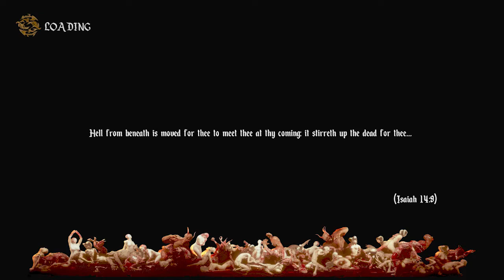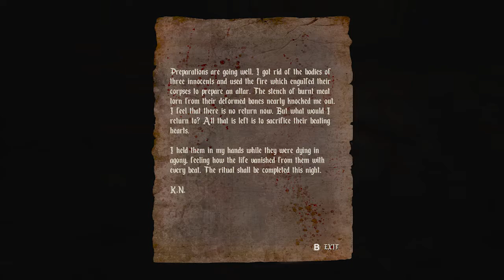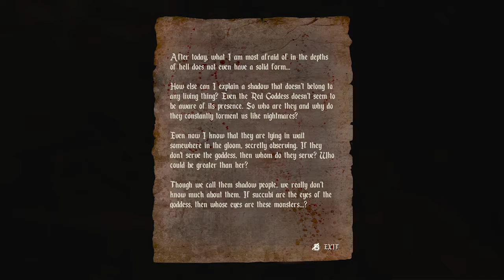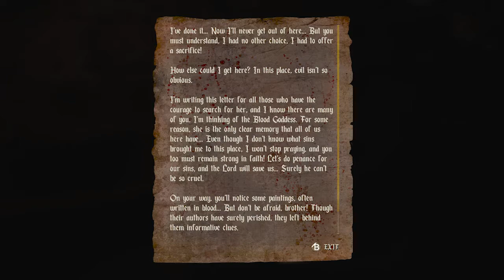Warning: Very Religious and Very Dark | Agony (Part 1) W/ Chey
Please do be careful when you watch the history and the details in this video